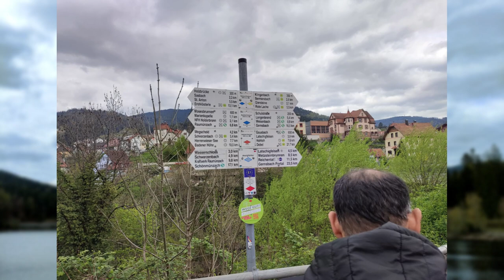PSA-KA Organized a A One-day trip to: "Forbach Schwarzenbach Talsperre | 30.04.2023"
A One-day trip to Forbach Schwarzenbach Talsperre on 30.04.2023

The background music is just a Tribute to Great Jagit Singh without monetary intentions. And can be deleted if demanded!